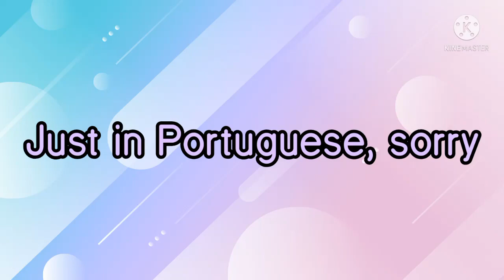e se eu estivesse em Naruto//GC//naruto Classico//yu Pandinha//